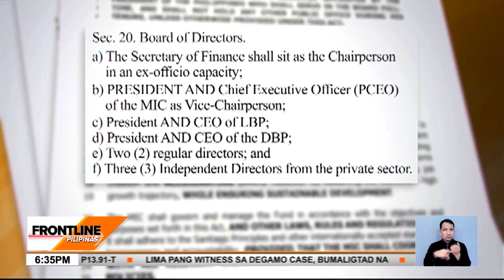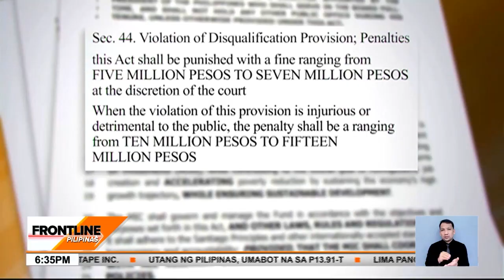Pag-invest ng SSS, GSIS, ipinagbawal sa Senate version ng Maharlika Fund Bill | Frontline Pilipinas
FrontlinePilipinas | Posibleng maratipikahan na ng Kongreso ang panukalang MaharlikaInvestmentFund.

Bago ito, inaprubahan na ng Senado ang kanilang bersyon kung saan ipinagbawal ang pag-invest gamit ang pondo ng mga state insurer gaya ng Government Service Insurance System GSIS at Social Security System SSS. News5 | via Camille Samonte